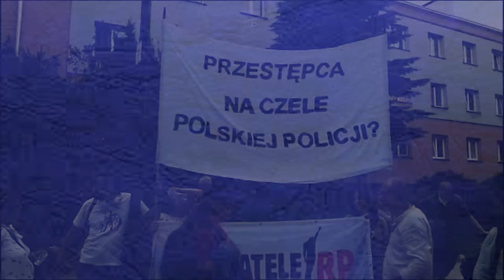O WŁADZY, KTÓRA POZBAWIA WOLNOŚCI - Materiał filmowy na konferencję prasową.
Ponad tysiąc osób politycznie prześladowanych przez polskie służby. Znane kancelarie prawne łączą siły i składają zawiadomienie do Międzynarodowego Trybunału Karnego w Hadze. Pokrzywdzeni chcą w ten sposób doprowadzić do postępowania przeciwko osobom odpowiedzialnym za bezprawne pozbawianie obywateli wolności z powodów politycznych.

Kariera Prokuratora Żółcia thriller polityczny o karierze pisowskiego prokuratora. Dynamiczna akcja, dużo polityki i zabawne sytuacje.
Kronika Dobrej Zmiany, W Obronie Konstytucji, Kronika Podłej Zmiany. Zestaw felietonów politycznych i satyrycznych komentarzy dotyczących kilku lat rządów PiS. Kulisy afer, personalne riposty i gorzka prawda o destrukcji państwa.
Roman Giertych jest adwokatem, prowadzi w Warszawie własną kancelarię adwokacką. W latach 2001–2007 poseł na Sejm IV i V kadencji, w latach 2006–2007 wiceprezes Rady Ministrów i minister edukacji narodowej. W Sejmie IV kadencji był przewodniczącym Komisji ds. łączności z Polakami zagranicą, wiceprzewodniczącym komisji śledczej ds. Orlenu, a w V kadencji przewodniczącym Komisji ds. Służb Specjalnych. Absolwent Wydziału Historycznego (1989–1994) i Wydziału Prawa (1990–1995) Uniwersytetu im. Adama Mickiewicza w Poznaniu. W 2006 otrzymał Srebrny Medal „Za zasługi dla obronności kraju”. Publikacje książkowe m.in.: Między prawem a polityką, Poznań 2013, ​Kronika dobrej zmiany, Warszawa 2017, W obronie Konstytucji, Warszawa 2018, ​Kronika podłej zmiany, Warszawa 2019, Kariera Prokuratora Żółcia, Warszawa 2020. Roman Giertych jest ojcem czworga dzieci – Marii, Karoliny, Alicji i Leona. Żona Barbara ukończyła prawo kanoniczne na Uniwersytecie Kardynała Stefana Wyszyńskiego, a także prawo świeckie na Uniwersytecie im. Adama Mickiewicza w Poznaniu. W 2018 roku obroniła rozprawę doktorską.